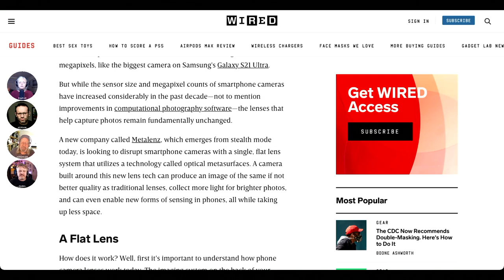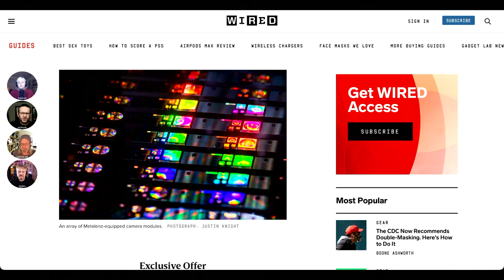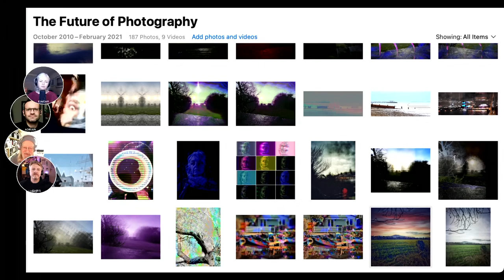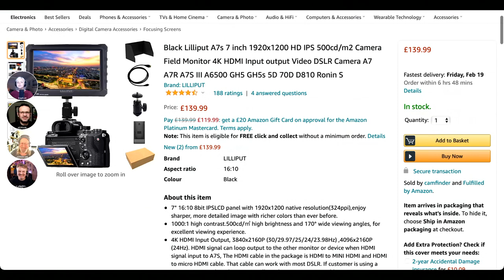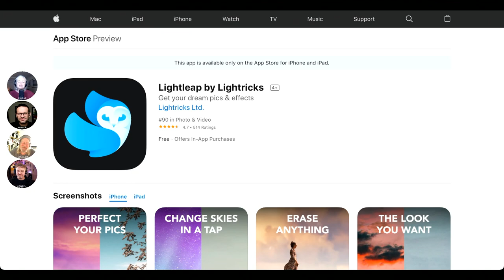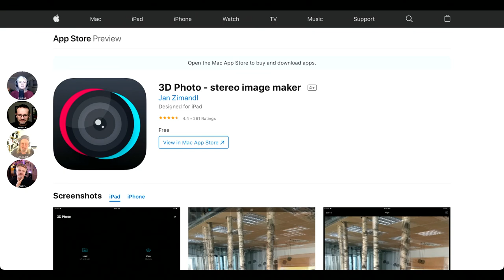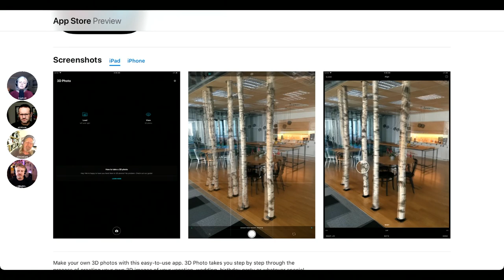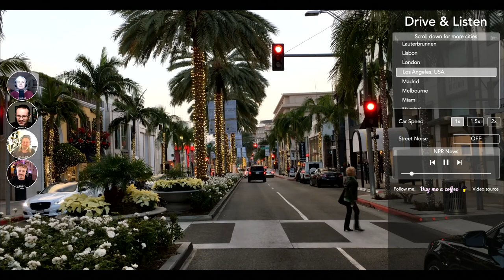168 Decim8 This!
Anyone for glitching? This week we have some fun with Decim8 - a glitch effect app we all love (except for one of us, listen in to find out who). What do we make with it all? [Photos here] Also, news updates on [flat lenses] and the teleprompter moves from theory to experiment.

Picks of the week: [Camera monitor] as tried by Adrian, [Drive and listen] [Lightleap] [3D Photo Stereo Image Maker]